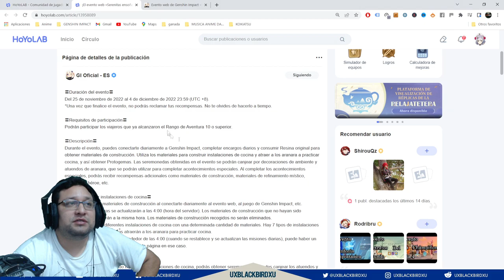✅ EVENTO web SERENITAS ENSOÑACIONES 👈 | 🌴Genshin Impact🌴| 120 PROTOGEMAS Y otros Premios!!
Codigo Creador de Contenido en EPIC:
UXBLACKBIRDXU

OH EKATE
banners mas nuevos (ohekate)